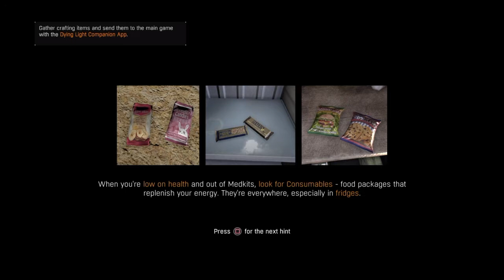Dying Light - I wet my pants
Hello guys and welcome to our video, we hope you enjoy xD

•Also use this link to order a pair of top notch gaming glasses

•And order a cool shirt from Get Fit Gaming, who are launching a new program based on games and workouts, don't forget to tell them who sent you there